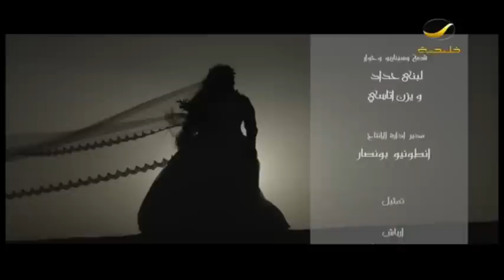مسلسل الذاهبة - الحلقه 28